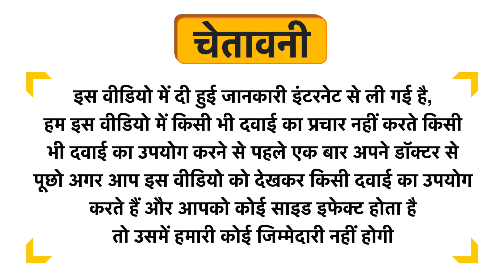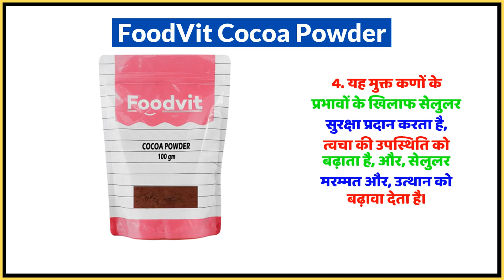FoodVit Cocoa Powder Uses in Hindi | Side Effects | Dose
FoodVit Cocoa Powder Uses in Hindi | Benefits | Side Effects | Dose